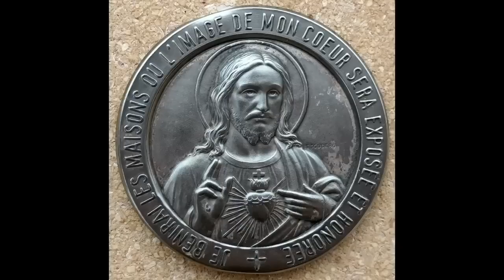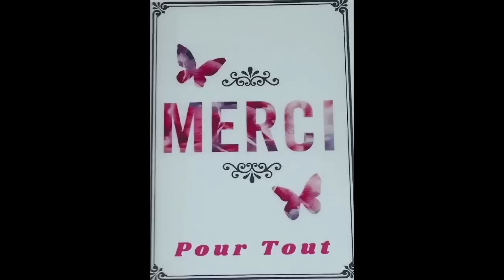Samedi les Prières du Matin au ( 5 Août )